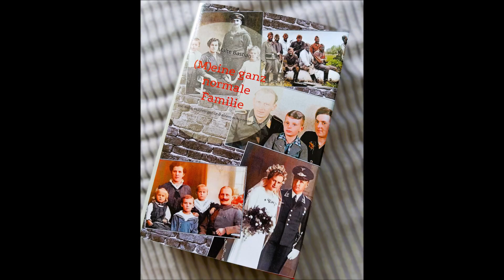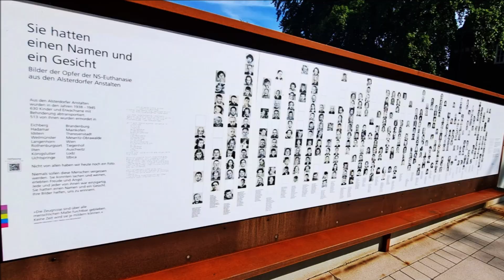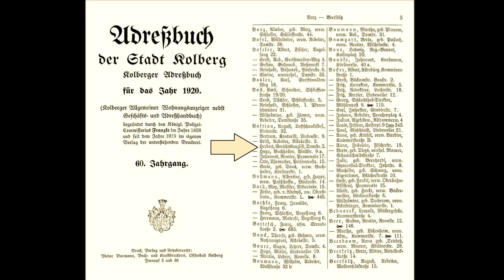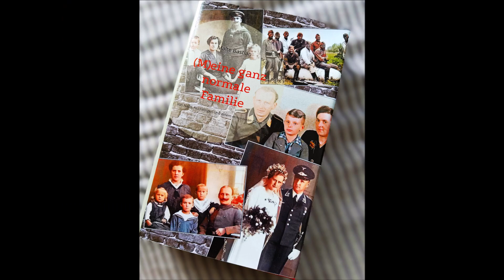Familiengeschichte: So forschst Du nach Deinen Ahnen!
(M)eine ganz normale Familie: Dieses Buch war eine emotional unglaublich aufregende Reise. Wie ich dafür recherchiert habe, erzähle ich hier für alle Einsteiger in die Ahnenforschung, die auch wissen wollen, wo sie ihre Wurzeln haben. Mach dich auf die Suche nach deinen Vorfahren – es ist spannender als jede Netflix-Serie! (𝐌)𝐞𝐢𝐧𝐞 𝐠𝐚𝐧𝐳 𝐧𝐨𝐫𝐦𝐚𝐥𝐞 𝐅𝐚𝐦𝐢𝐥𝐢𝐞: 𝐕𝐨𝐧 𝐍𝐚𝐳𝐢𝐬, 𝐅𝐥ü𝐜𝐡𝐭𝐥𝐢𝐧𝐠𝐞𝐧 𝐮𝐧𝐝 𝐞𝐢𝐧𝐞𝐦 𝐞𝐫𝐦𝐨𝐫𝐝𝐞𝐭𝐞𝐧 𝐎𝐧𝐤𝐞𝐥 Jetzt lesen. Bei Amazon oder im Buchhandel bestellen!